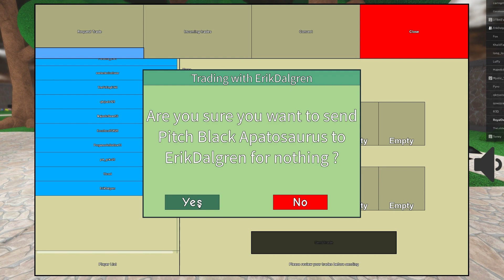1,000 Subscriber Giveaway Winners Part 2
In this video I hand the skins out to the winners for my 1,000 Subscriber Giveaway which included1x Albino Terror, 1x Megavore, 1x Giant Albino Bary, 1x Pitch Black Apato!